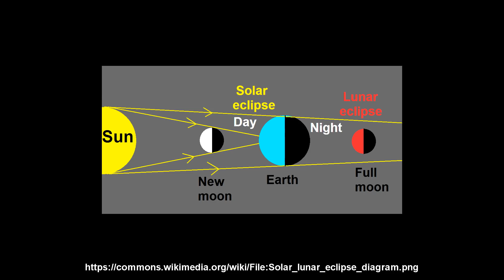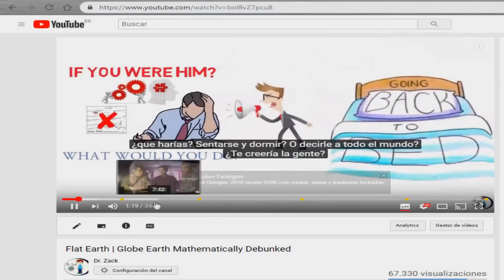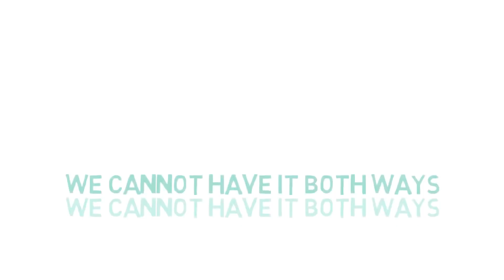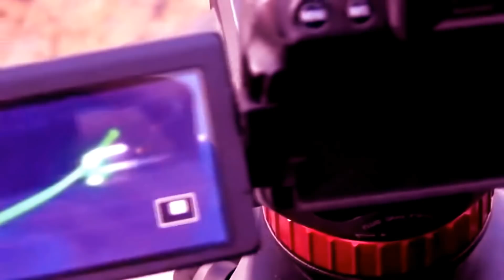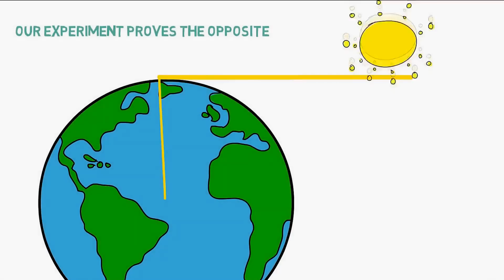Lunar Eclipse & Atmospheric "Lens:" Responding to the Flat Earth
How could we know that the lunar eclipse is actually a shadow, and not any number of other unreasonable excuses? Also, the atmosphere is a concave lens somehow.

Thanks to all those who support me! This month's credit-tier patrons are:
     - William Kincaid
     - Jay Mairley
     - What Jesus
     - Victor Medina
     - James
     - Eric moyer
     - Ohnme